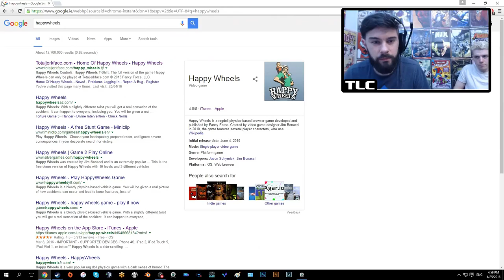I'M A POGO HORSE - HAPPY WHEELS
TLC play HAPPY WHEELS